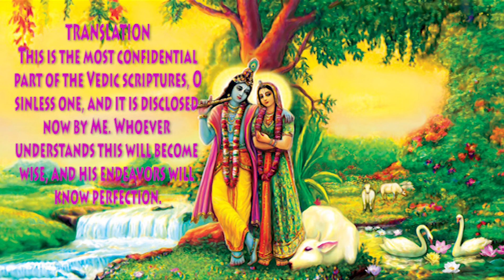PURUSHOTTHAMA YOGA /SLOKA 20(CH: 15 GITA) READ BHAGAVADGITA DAILY /STAY CLOSE TO LORD PURUSHOTTHAMA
PURUSHOTTHAMA YOGA
PURUSHOTTHAMA MAASA / DAY 22
Chapter 15: The Yoga of the Supreme Person
TEXT 20
iti guhyatamam sastram
idam uktam mayanagha
etad buddhva buddhiman syat
krta-krtyas ca bharata
SYNONYMS
iti—thus; guhyatamam—the most confidential; sastram—revealed scriptures; idam—this; uktam—disclosed; maya—by Me; anagha—O sinless one; etat—this; buddhva—understanding; buddhiman—intelligent; syat—one becomes; krta-krtyah—the most perfect; ca—and; bharata—O son of Bharata.
TRANSLATION
This is the most confidential part of the Vedic scriptures, O sinless one, and it is disclosed now by Me. Whoever understands this will become wise, and his endeavors will know perfection.
PURPORT
The Lord clearly explains here that this is the substance of all revealed scriptures. And one should understand this as it is given by the Supreme Personality of Godhead. Thus one will become intelligent and perfect in transcendental knowledge. In other words, by understanding this philosophy of the Supreme Personality of Godhead and engaging in His transcendental service, everyone can become freed from all contaminations of the modes of material nature. Devotional service is a process of spiritual understanding. Wherever devotional service exists, the material contamination cannot coexist. Devotional service to the Lord and the Lord Himself are one and the same because they are spiritual-the internal energy of the Supreme Lord. The Lord is said to be the sun, and ignorance is called darkness. Where the sun is present, there is no question of darkness. Therefore, whenever devotional service is present under the proper guidance of a bona fide spiritual master, there is no question of ignorance.
Everyone must take to this consciousness of Krsna and engage in devotional service to become intelligent and purified. Unless one comes to this position of understanding Krsna and engages in devotional service, however intelligent he may be in the estimation of some common man, he is not perfectly intelligent.
The word anagha, by which Arjuna is addressed, is significant. Anagha, O sinless one, means that unless one is free from all sinful reactions, it is very difficult to understand Krsna. One has to become free from all contamination, all sinful activities; then he can understand. But devotional service is so pure and potent that once one is engaged in devotional service he automatically comes to the stage of sinlessness.
While performing devotional service in the association of pure devotees in full Krsna consciousness, there are certain things which require to be vanquished altogether. The most important thing one has to surmount is weakness of the heart. The first falldown is caused by the desire to lord it over material nature. Thus one gives up the transcendental loving service of the Supreme Lord. The second weakness of the heart is that as one increases the propensity of lording it over material nature, he becomes attached to matter and the possession of matter. The problems of material existence are due to these weaknesses of the heart.
Thus end the Bhaktivedanta Purports to the Fifteenth Chapter of the Srimad-Bhagavad-gita in the matter of Purusottama-yoga, the Yoga of the Supreme Person.

JAI SRILAPRABHUPAD